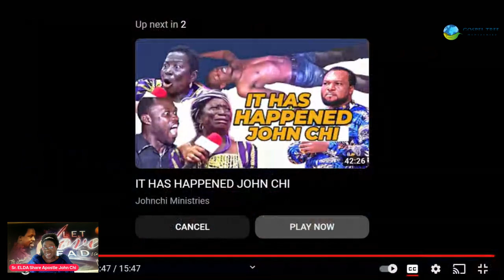PASTÈ MARYE AK YON RÈN DLO! haitipray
This video is to help grow faith the haitians coomunity
Videyo sa a se ede grandi lafwa nan kominote ayisyen an Adorasyon w la dwe ssssincere Your worship must be pure-apostle John Chi - GOSPEL TREE MINISTRIES Education Biznis Etude bibliques Haitians creole English French Nonprofits & activism You’re worship must be pure-apostle John Chi ARK OF COVENANT pray V

gospeltreeministries ARK OF COVENANT